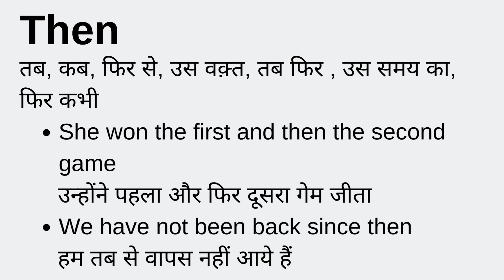Then meaning in Hindi Simple Explanation - देन ka मतलब हिंदी में or उच्चारण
Then meaning in hindi | Then ka matlab kya hota hai | translate in hindi

तब, कब, फिर से, उस वक़्त, तब फिर , उस समय का, फिर कभी

She won the first and then the second game
उन्होंने पहला और फिर दूसरा गेम जीता
We have not been back since then
हम तब से वापस नहीं आये हैं